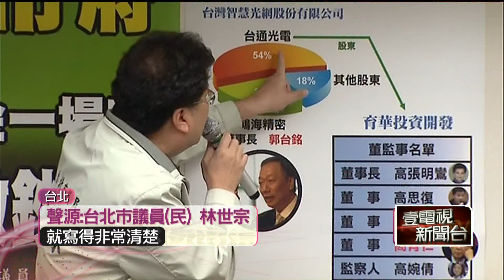陳重文案越滾越大！ 傳議員主任「飆罵警官」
台北市議員陳重文，涉嫌收賄監視器廠商施壓議會，而案件持續發酵，不僅先前傳出有其他國民黨台北市議員，被封為「四小福」共同行動，如今又傳出國民黨台北市議員王欣儀辦公室主任，為了索取資料刁難警官，不過王欣儀辦公室直接否認，僅回覆是「正常的詢問相關的業務」；由於陳重文妻子白惠萍主要負責管錢，檢方懷疑她是共犯，訊後諭令以200萬元交保。